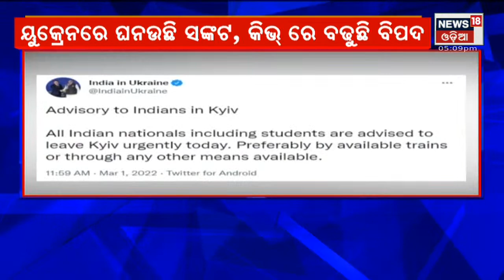Top 5 At 5 | 1st March 2022 | News18 Odia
ପୌର ନିର୍ବାଚନ ପାଇଁ ବିଜ୍ଞପ୍ତି ପ୍ରକାଶ, ବିଜେଡିର ବିଜୟ ସୁନାମି, ୨୦୨୨ ଦେଲା ରାଜ୍ୟ ବିଜେପିକୁ ମହାଶିକ୍ଷା , ବିରୋଧୀ BJP , Congress ହତାଶ, ୟୁକ୍ରେନ ଦାଖଲ ଲକ୍ଷ ନୁହେଁ, ମହାଶିବରାତ୍ରି ପାଇଁ ଚଳଚଞ୍ଚଳ ଶୈବପୀଠ, ରାତି ୧୦ଟାରେ ଉଠିବ ପ୍ରଭୁ ଲିଙ୍ଗରାଜଙ୍କ ମହାଦୀପ  | 1st March 2022 | News18 Odia